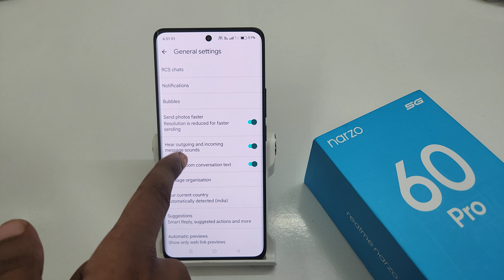how to disable chat bubbles realme narzo 60 pro | realme narzo 60 pro me chat bubbles kaise off kare